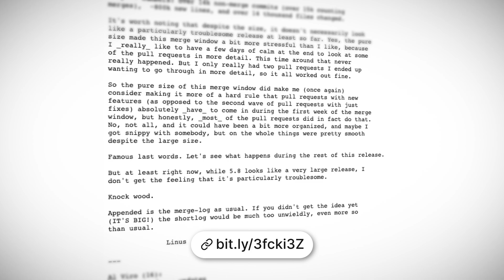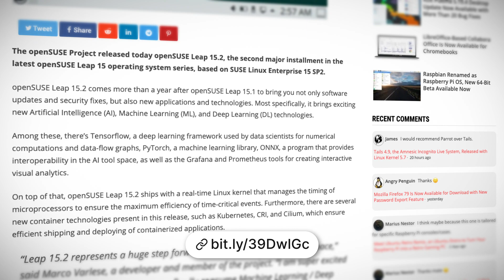Linux This Month - Introducing Linux This Month, Kernel 5.8-rc3 and big changes for SUSE & openSUSE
Welcome to Linux This Month, a show where we cover the latest developments within the Linux ecosystem. In our first episode Ell covers the newest improvements and features in the latest Linux Kernel release. We also see big changes for SUSE and OpenSUSE.

Resources:
Linux Mint Released Linux Mint 20 AKA Ulyana